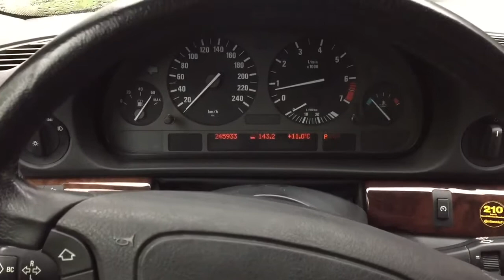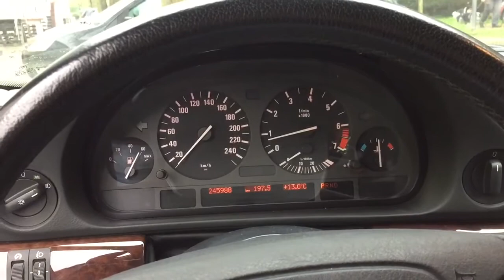Bmw 728i e38 Keilriemen, Spannrolle, Umlenkrolle Wechsel, Pfeifen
BMW 728i e38 Keilriemen und Spannrolle und Umlenkrolle Wechsel, quietschen und Pfeifen, teile Austausch und Ergebnis